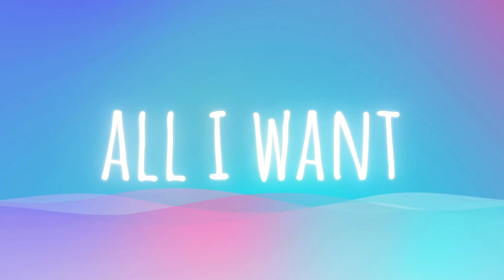Mayah Camara x SelloRekt LA Dreams - All I Want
written & produced by Mayah Camara Thomas & Kevin Montgomery